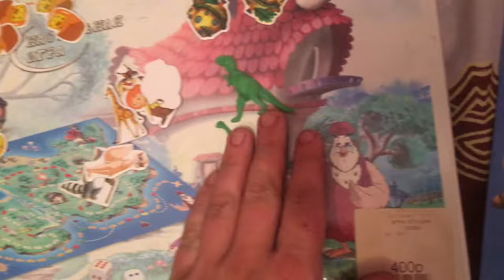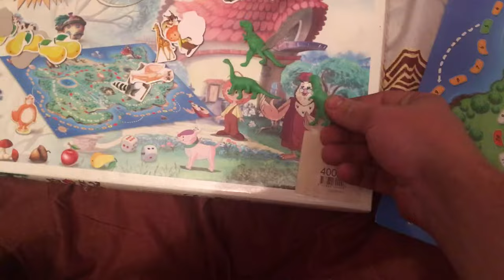Игры тетушки совы инструкция к игре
Игры тетушки совы инструкция к игре. Игры тетушки совы правила игры. Игры для всей семьи. Настольная игра 2018.